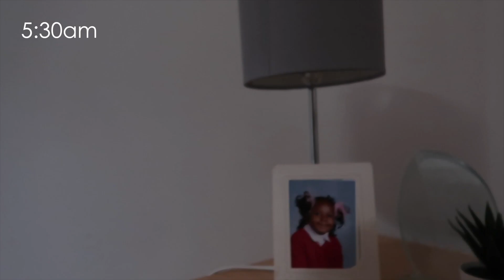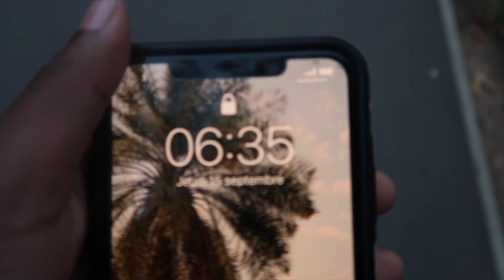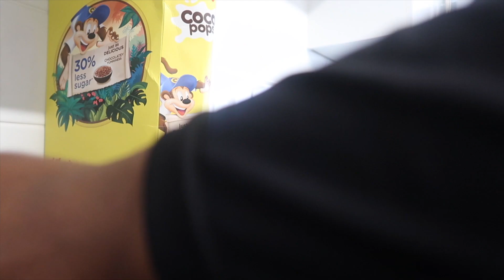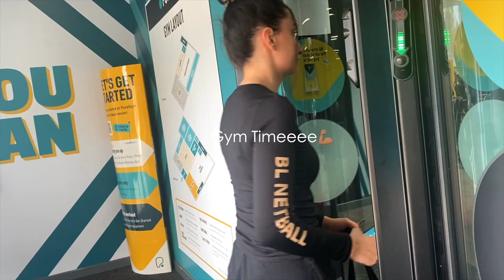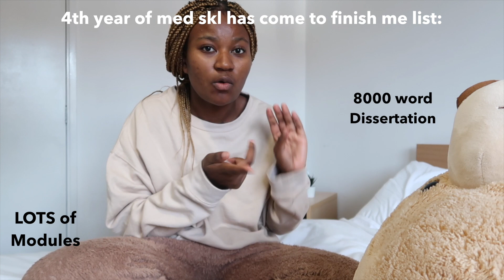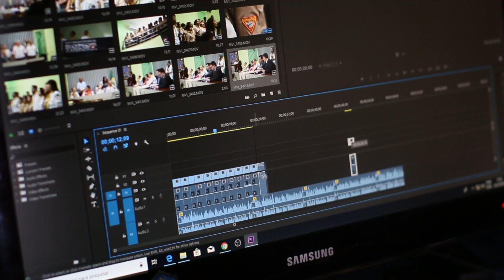A Day in The Life of a UK Medical Student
FREE SKILLSHARE COURSES:
✏️ How to use Notability - Step by Step Guide To Making Digital Notes

ABOUT US:
Hello everyone! Our names are Hazal and Lydie and we are two 3rd Year Medical students studying at Barts & The London.

EQUIPMENT 📸:
Camera Case
Light Boxes
Ring Light
Hard Drive

Code - Journey2med